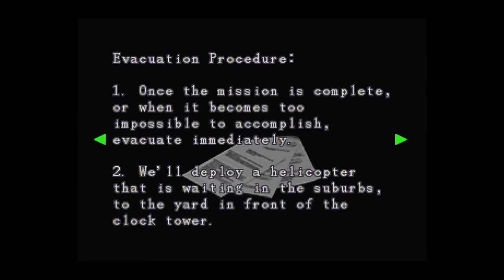Resident Evil 3: Sonata of the Clock Tower- Part 6 – The Game Gent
After our short trip on the trolley. Its time to get some help, and time to explore the Clock Tower!